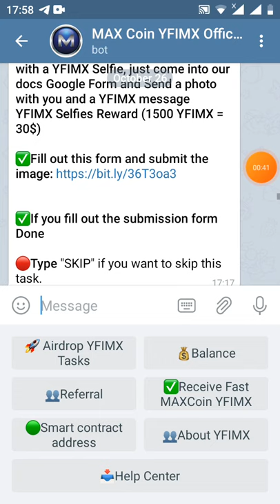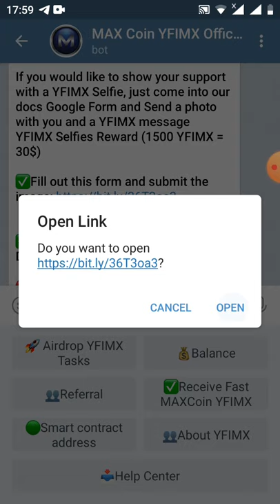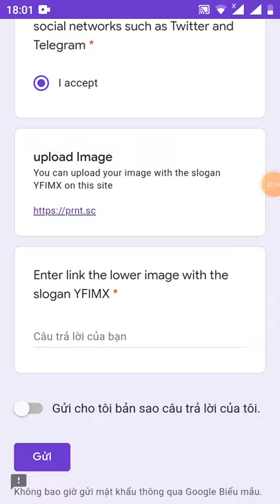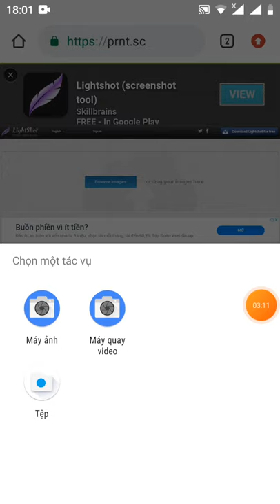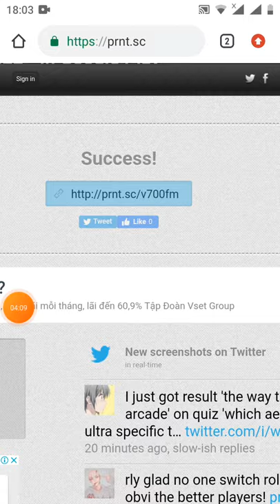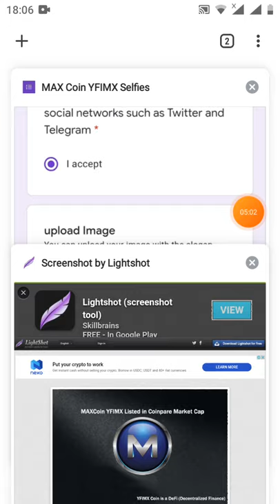update dự án nhận 3.500YFIMX~70$ -Get 3.500 YFIMX(dự án tiềm năng)